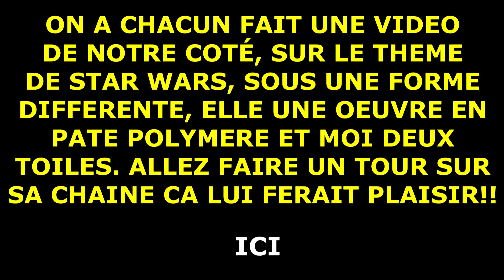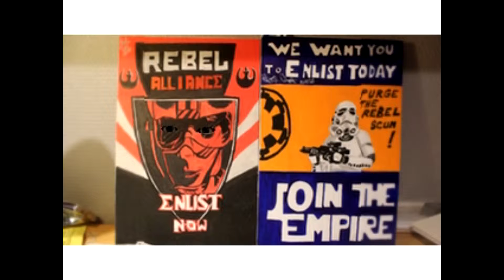Star wars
Petit fanart de Star Wars !! Deux tableaux au posca